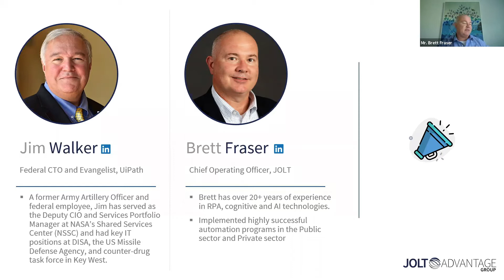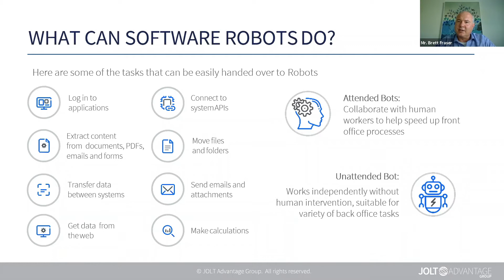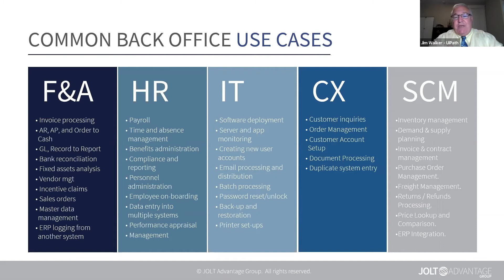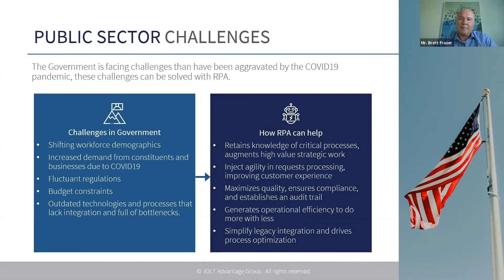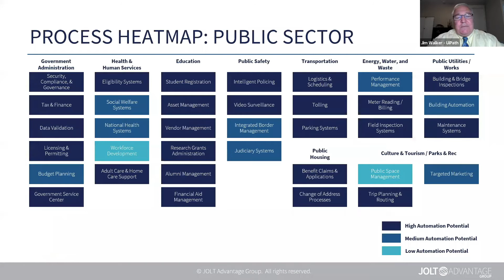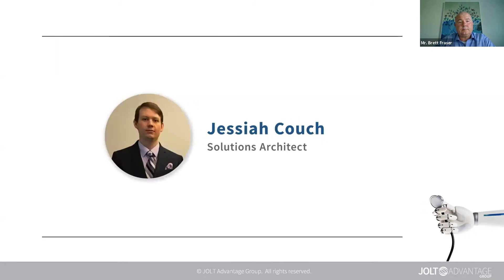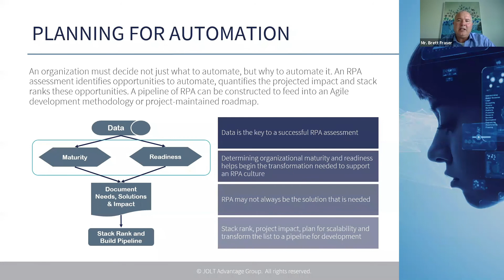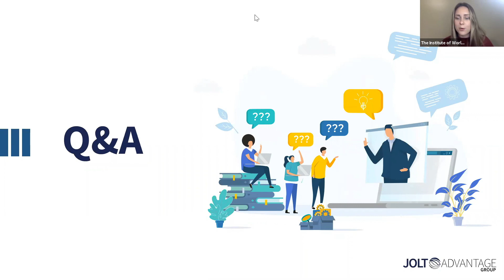Robotic Process Automation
About the lecture: RPA is currently the fastest-growing enterprise technology, according to Gartner. RPA is also the core of hyper-automation, the #1 strategic technology trend for 2020. Robotic Process Automation (RPA) is the technology allowing every level of government to deploy software robots to perform specific tasks in an automated way. RPA software uses a combination of integrations, advanced technologies, and cognitive processes. RPA can be used to mimic or emulate selected tasks allowing agencies to liberate their workforce from mundane, tedious, and boring tasks and move to what the Office of Personnel Management calls higher-valued work. These may include manipulating data, passing data to and from various applications, triggering responses, or executing transactions. The power of RPA is it securely acts as the workflow for other digital technologies.

The UiPath fully automated enterprise is broadly deployed across 79 agencies and 11 states. Agencies are using RPA and other digital labor to bridge the gap between new technologies and legacy systems, to digitally transform government, supplement a shrinking workforce while increasing compliance, reducing errors, saving tax-dollars, and serving citizens better.

This discussion will cover the history of RPA in the federal government, provide demonstrations, and look to the future of the fully automated enterprise as hyper-automation takes hold in the government’s automation era.

About the speakers: Mr. James Walker, a former Army Artillery Officer and federal employee, is currently UiPath’s Evangelist and Public Sector CTO. He served as the Deputy CIO and Services Portfolio Manager at NASA’s Shared Services Center (NSSC) and had key IT positions at DISA, the US Missile Defense Agency, and counter-drug task force in Key West. Jim is a Federal Computer Weekly “Federal 100” alumni and runner-up in Government Computer News “DigIT 2017” award for Robotics, Automation, and Unmanned Systems. He holds a Chief Information Officer certification from the National Defense University and a Graduate degree in Telecommunications.

Mr. Brett Fraser has over 20 years of experience working with RPA, cognitive, and AI technologies. Brett brings a wealth of knowledge on automation best practices, lessons learned, and use cases across the public and private sectors.